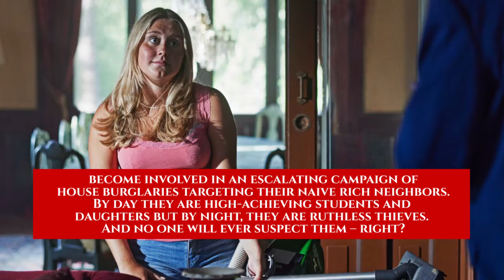Barracuda Queens - Soundtrack / OST | Netflix Sweden | Series Information Included